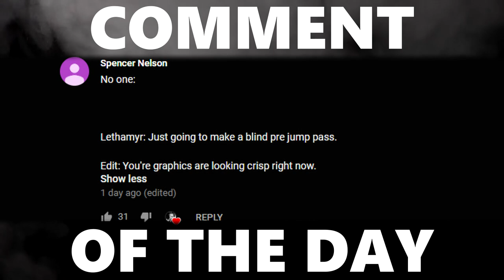I Made a CALL OF DUTY Map in ROCKET LEAGUE | Best Map So Far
Camera Settings:

FOV: 110
Distance: 300
Height: 130
Angle: -4
Stiffness: 1